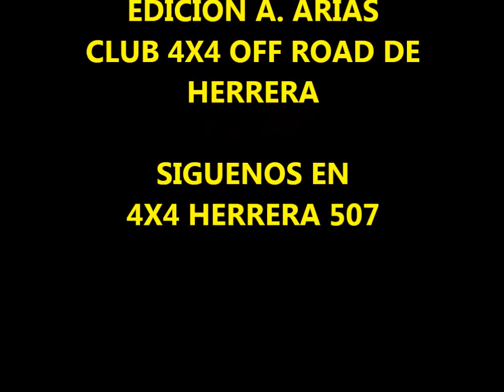JORGE NUÑEZ 4 LOW LAGO BARUCO